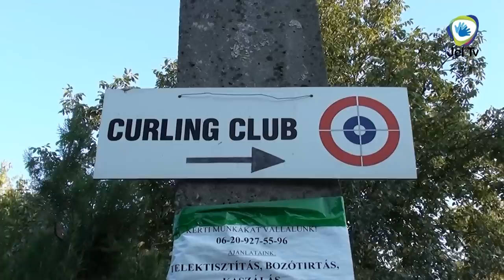Híradó Plusz - Siketek Curling Bíróképzés